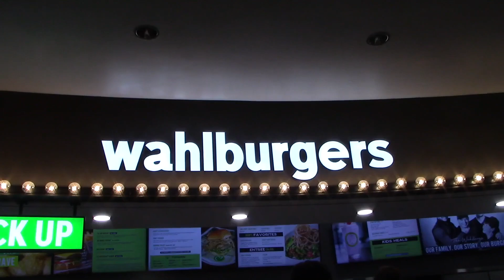October 21, 2023 Dyesvillegirl Vlog Flight from Charleston SC to Boston MA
We flew from Charleston SC to Boston MA.  I didn't have a window seat on the flight to Rome so I wasn't able to film it.